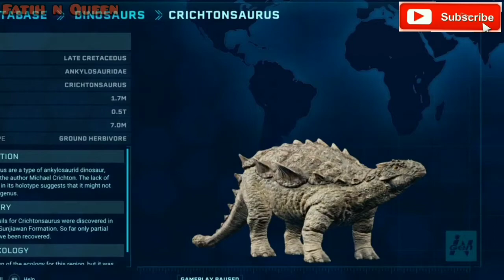Nama Nama Dinosaurus Part:2